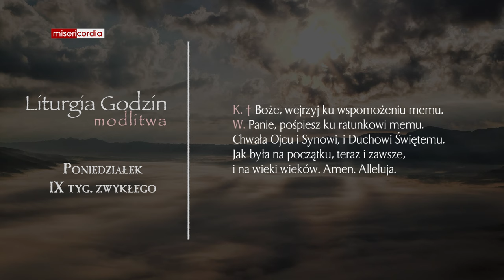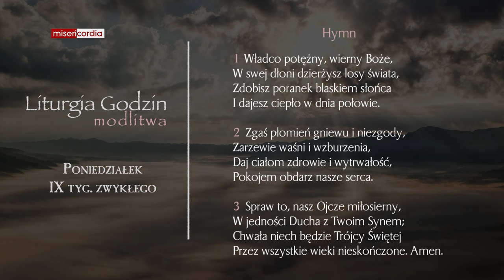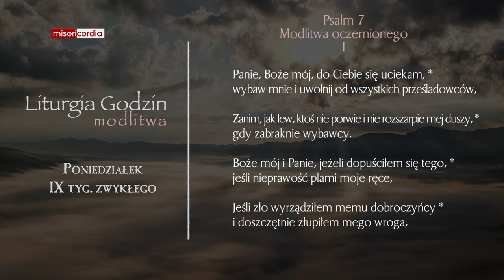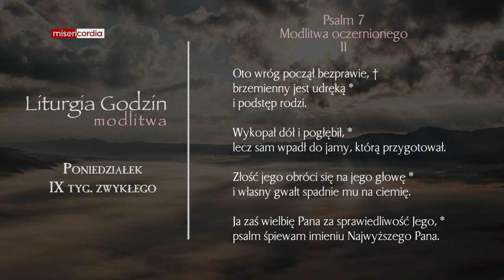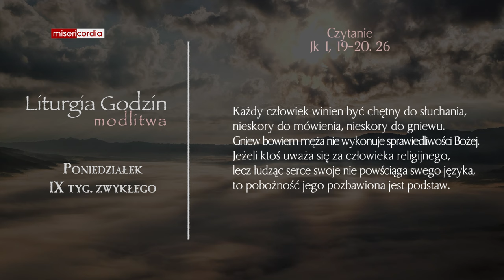Liturgia Godzin | Modlitwa Południowa | Poniedziałek, IX tyg. zwykłego